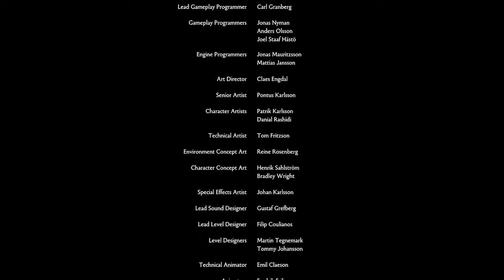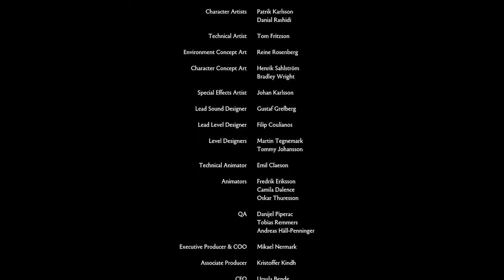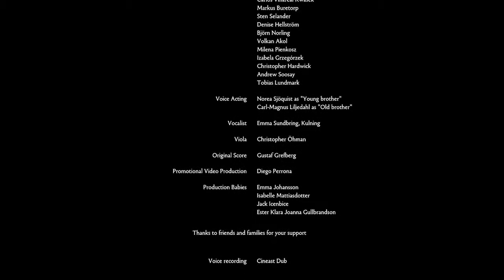Brothers Walkthrough Part 5 [ENDING]: Spider Lady Boss Fight | Chapter 7/Epilogue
An end to our fun little adventure with an ending that I really liked and a final boss that is equally as dumb as it is cool. It didn't do anything for me on an emotional level but the story makes sense and concludes nicely with a clear sense of purpose, which is less common than you'd hope for nowadays. Two thumbs up and would definitely recommend! (which is kinda redundant since you just watched me play it in its entirety but yeah)

Two brothers must go on a journey to find the antidote to their father's illness by finding a mysterious tree. Brothers plays as a twin sticks third-person overview with the left stick controlling the older stronger brother, and the right controller his younger weaker brother.